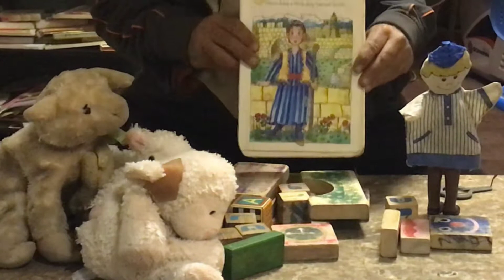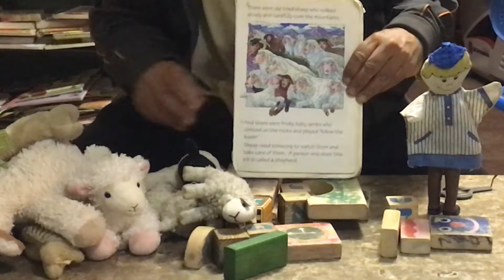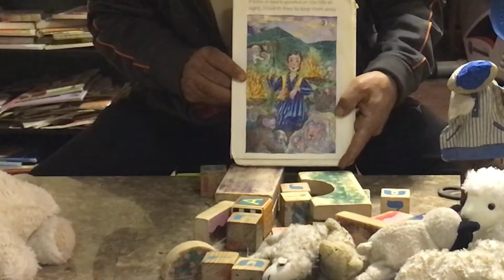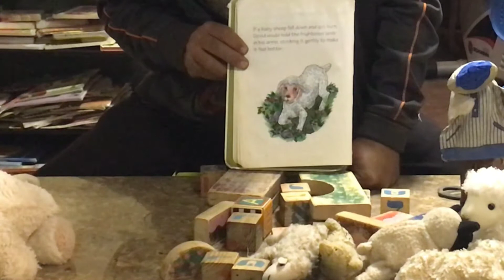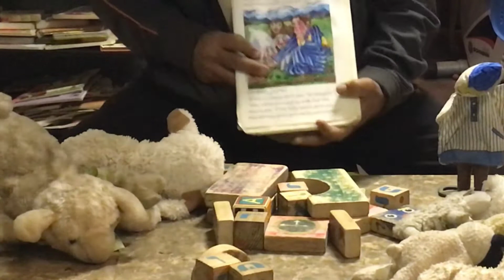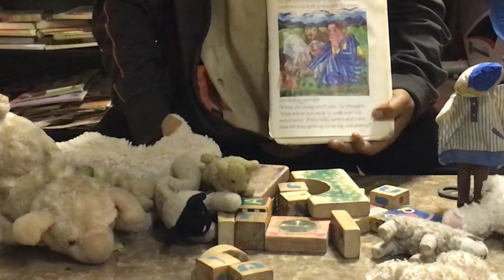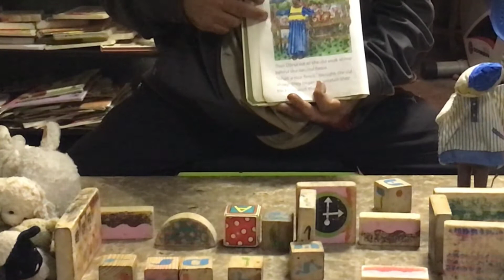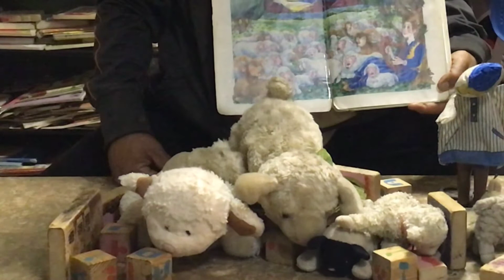Dovid the little shepherd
Flannel story puppet show